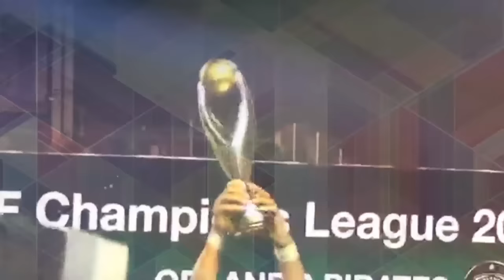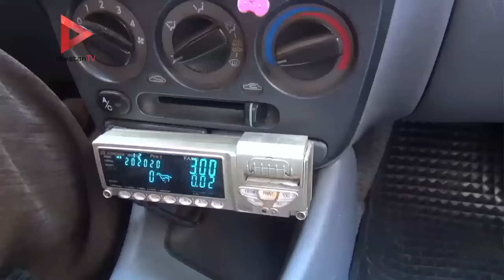"معاناة سائقي التاكسي الأبيض".. وجيه: "بنعمل الوردية بالعافية"